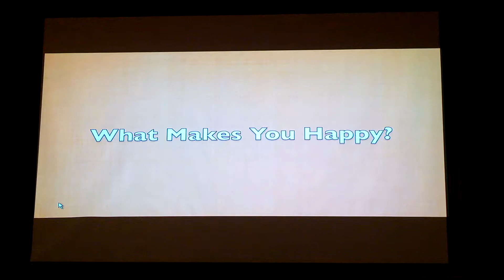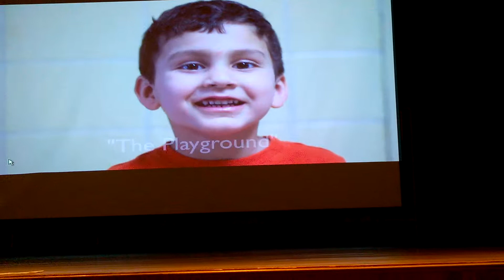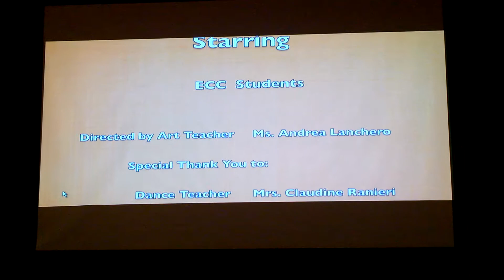ECC PreK - What Makes You Happy